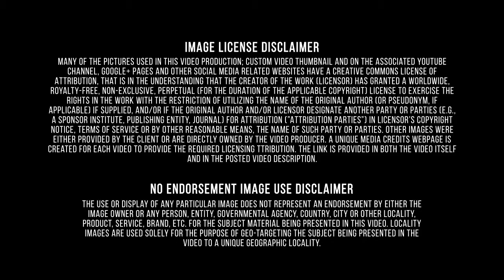Closing Credit Card|Better Qualified LLC|No Debt|How to find|Nevada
Paul J. Oster is the CEO of Better Qualified, LLC, a limited liability company that specializes in business and consumer credit services. Better Qualified has helped thousands build, manage, and monitor their credit since 2006. The company has consulted for thousands of individuals and corporations on their credit ratings, operations, sales and business models. Better Qualified helps the customers gain financial freedom through various credit products, including: Manage your credit with our 100% legal, effective and time-tested methods; Building new credit with secured credit cards; Monitoring your credit to protect against identity theft.
Paul Oster has extensive knowledge and experience in finance, mortgages and insurance. 20 years of experience in the industry has given Paul Oster great insight to develop custom programs for all of Better Qualified’s clients. Better Qualified has consulted for thousands of individuals and corporations on their credit ratings, operations, sales and business models. Every new customer receives a custom credit consultation at the beginning of their journey with BQ.
 Nevada is the seventh largest of the 50 states, but is one of the most sparsely populated. Carson City, in the western part of the state, is the capital. Gambling is legal in Nevada, and Las Vegas, the state’s largest city, is known internationally for its opulent casinos and as an entertainment destination. Nevada is also home to the Hoover Dam, which wasthe single largest public works project in the history of the United States, and Lake Mead, the largest reservoir in the country. Nevada’s Berlin-Icthyosaur State Park contains the largest known Shonisaurus popularis ichthyosaur fossils. These extinct marine reptiles, which ranged in size from 2 feet to over 50 feet long, swam in the ocean that covered central Nevada 225 million years ago during the Triassic Period. Almost all Americans come across the problem of bad credit score. Steve, the author of the video, gives several useful suggestions to resolve this problem. First of all, one should look at the turning factors when it comes to scoring his credit. Payment history is the most important one. 35% of FICO score is based on payment history, so if you pay on time, your score will never be dropped on hundred points. Next, one should pay attention on the Amounts Owed, which takes 30% of FICO score. The rule №1 – don't keep “max out credit cards”. If it happens, try to pay these accounts down. If you pay your accounts down to 20% or lower, then you will see a quick bust in your credit score within the next month.The length of the credit history is also important.
 Finance and Insurance sector are defined on the basis of their unique production processes. As with all industries, the production processes are distinguished by their use of specialized human resources and specialized physical capital. In addition, the way in which these establishments acquire and allocate financial capital, their source of funds, and the use of those funds provides a third basis for distinguishing characteristics of the production process. For instance, the production process in raising funds through deposit-taking is different from the process of raising funds in bond or money markets.